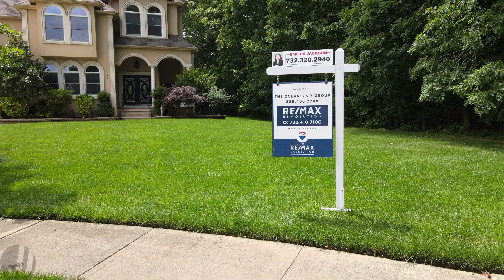760 Opatut Ct. Toms River, NJ 08753